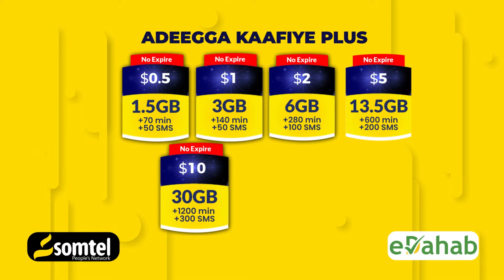Kartoono Qamri ah oo Lagu gubay Gaalkacyo.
Ciidamada Amaanka Magaalada oo Gaalkacyo oo Gubay Kartoono ay ku jiraan Khamri Farabadan.